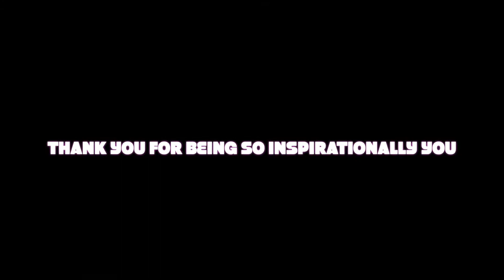Happy Birthday, Jessa!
There are some individuals in this world who are natural born leaders and inspire people daily just by being themselves. This describes Jessa Ann, perfectly. She shows up daily and inspires others with her crazy dancing boxing. Thank you for being supercalifragilisticexpi-al-i-naturally you! I'm blessed to know you, athlete.